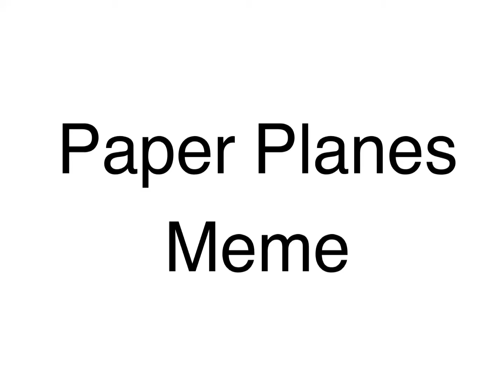Paper Planes Meme - THSC Jewel Baron Ending- Remake (old version in desc)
This took the entire day after school and I think it was worth it :P